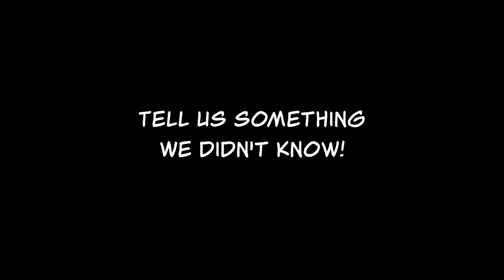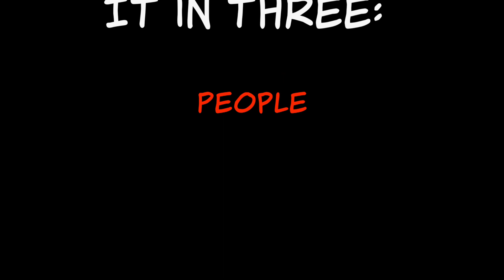I Took My Girl To See Eraserhead